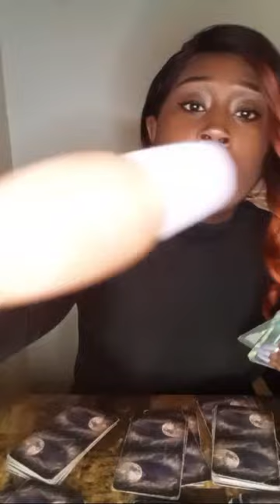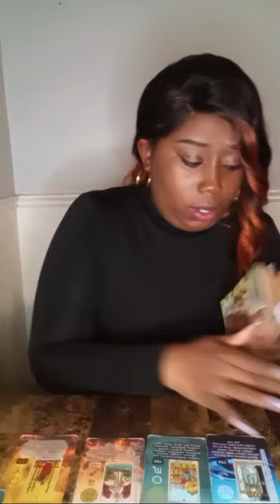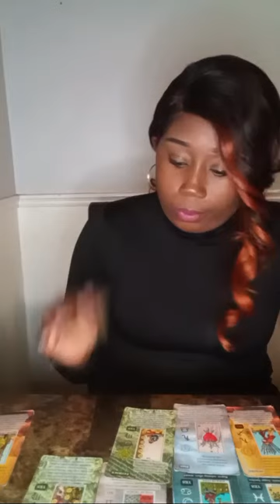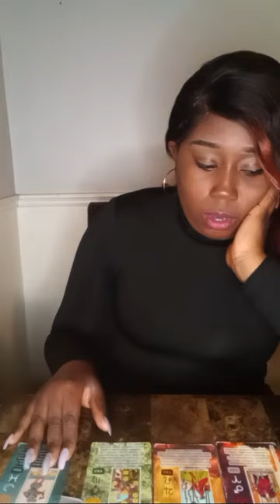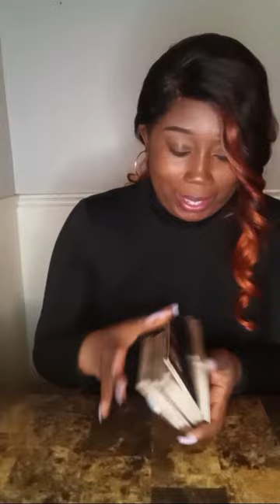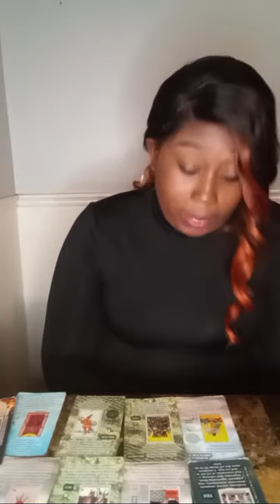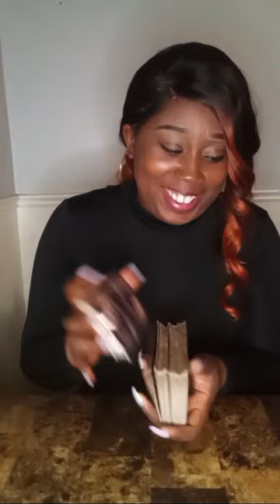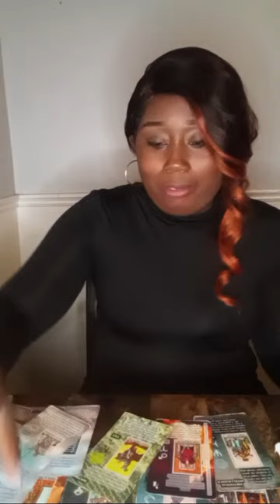Tirage En direct: Lecture gratuite et payante Lire description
Je serais disponible  pour faire des tirages en direct

Voici les services offerts durant la diffusion
 (Vous pouvez m'envoyez votre paiment avant la diffusion en direct,Premier arrivé,premier servit!)

Services :

vous avez le droit à 1 Question Oui ou Non  Gratuite

-1 Question  Général : 20$
-1 Question Sentimental: 25$
 1 Question Général et 1 Question Sentimental : 30$

VOUS POUVEZ MAINTENANT RÉSERVER VOTRE TIRAGE PAYANT SUR MON SITE WEB

PLUSIEURS METHODE DE PAIEMENT SON MAINTENANT DISPONIBLE TEL QUE KLANA QUI VOUS PERMET DE PAYÉ EN 4 VERSEMENTS!

À bientôt beautiful souls ✨️🫶🏾